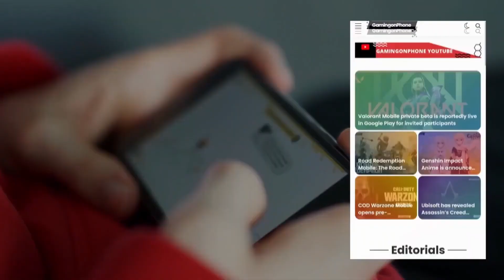Pocket City 2 | The fan favorite indie city-building game to release soon.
In the sequel, players as the new mayor must create their own distinct city with the idea of having different zones for residential, commercial, and industrial use. Unlock recreation areas and historical landmarks. Invest in megaprojects to build a beautiful city. PocketCity2 also adds new buildings, environments, minigames, challenges, and more to the original.